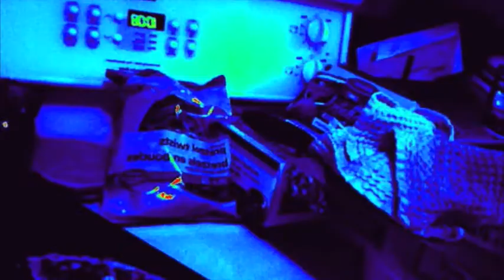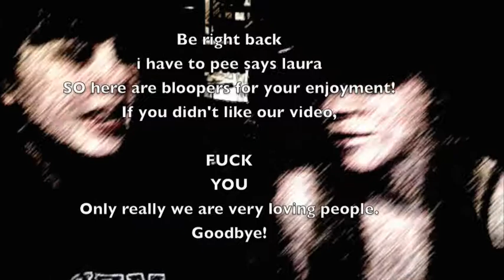night night nightmare ninjas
it'll brainwash you and turn you into a NINJAAAA